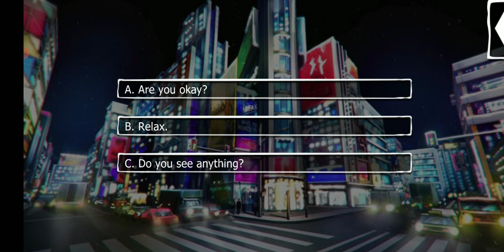Vanessa Season 5 Episode 4